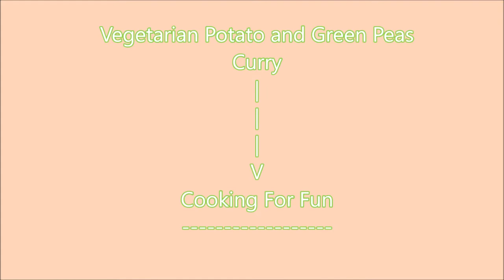How to Make Vegetarian Potato and Green Peas Curry/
Very delicious vegetarian Indian stew. It is so easy to make and go very well with Basmati white rice or naan or any flatbread.

Ingredients :

2 medium to large potato cubed
1/2-1 cup frozen green peas
1/2-1 cup chopped onion
1 cup chopped tomato
1-2 Tbsp. tomato paste
1 Tbsp. grated garlic or paste
1 tbsp. grated ginger or paste
1 small or big chopped jalapeno depend how spicy you like your stew to be
Juice of half lemon or lime
1/2 cup chopped cilantro divided
1/4 cup olive oil
3-4 cups Boiling water (the amount of the water it depends how much liquid you like in your stew)

Powder spices:

1-2 tsp whole cumin
1 tsp cumin powder
1 tsp coriander powder
1 tsp garam masala powder
1/2 tsp turmeric powder
1/4 tsp hot red pepper powder
1/2 tsp black pepper
1-2 tsp salt or to taste

Steps:

1-Heat about 2-3 Tbsp. olive oil in a large pan.
2-Add whole spices and let them heat through until they sizzle.
3-Add onion, hot green pepper and cook for a few minutes.
4-Add  garlic, ginger and cook for a few seconds.
5-Add tomato and mix well then add tomato paste and cook for a minute.
6-Add all the powdered spices and mix well.
7-Add hot water depends on how much liquid you want in your stew.
8-Add salt and black pepper to taste and bring to boil.
9-Add potato, mix and cover the pan and cook until the vegetables are very soft but not mushy.
10-When the potato is almost done add green peas and fresh coriander, cover and continue cooking until potato cubes are soft and the stew is thick to your liking.
11-Finally add cilantro and a little bit or lime juice.
12-Turn off the heat and keep covered for about 5 minutes until time of serving.
13- Enjoy it with white basmati rice or with naan bread.